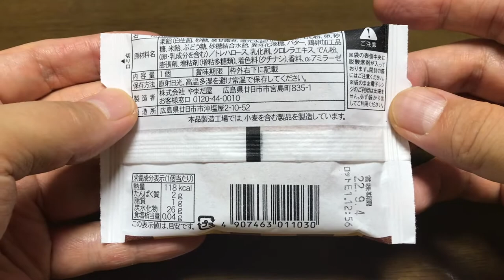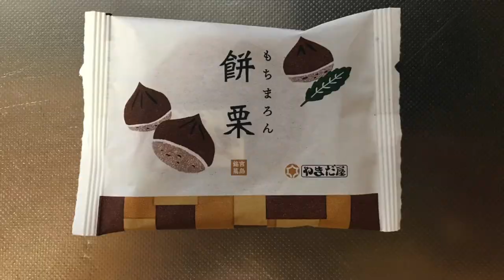【スイーツ（JAPAN sweets）】餅栗（もちまろん Mochi chestnut）「株式会社 やまだ屋」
【餅栗（もちまろん）】（スイーツ　JAPAN sweets）
118kcal